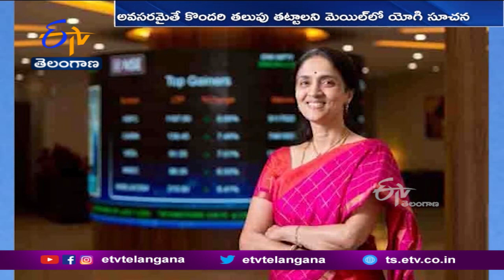Chitra Ramakrishna, Former CEO of the National Stock Exchange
జాతీయ స్టాక్ ఎక్స్ఛేంజ్ -NSE మాజీ CEOచిత్రా రామకృష్ణ. ఓ హిమాలయ యోగి ప్రభావానికి గురైన వ్యవహారంలో. రోజుకో కొత్త విషయం వెలుగుచూస్తోంది. NSEకి చెందిన వ్యాపార ప్రణాళికలు, కీలక రహస్యాలను చిత్ర. ఆ యోగితో పంచుకుని సలహాలు తీసుకున్నట్లు సెబీ ఇప్పటికే వెల్లడించింది. తాజాగా.. NSE సెల్ఫ్ లిస్టింగ్ వ్యవహారంలోనూ ఆ యోగి... చిత్రకు సలహాలు ఇచ్చినట్లు బయటకు వచ్చింది. సెల్ఫ్ లిస్టింగ్ కు సంబంధించి అవసరమైతే ప్రధానిని కలవాలని. ఆ అదృశ్య’యోగి చిత్రకు చెప్పారని సెబీ గుర్తించింది.